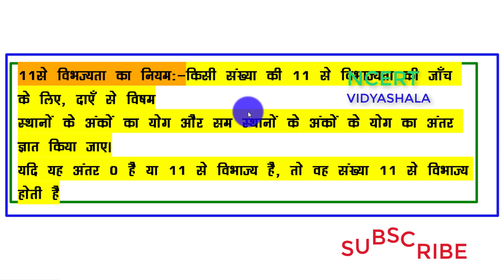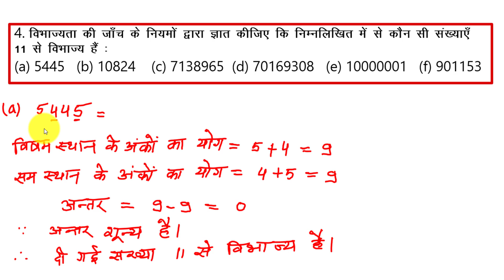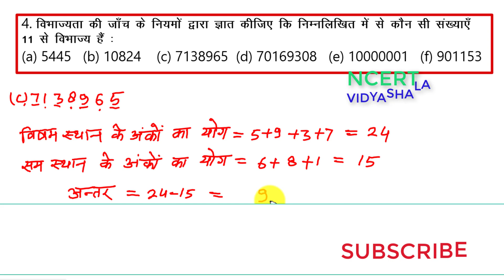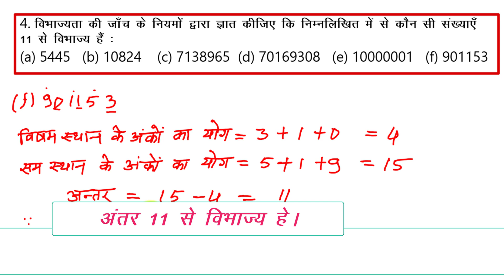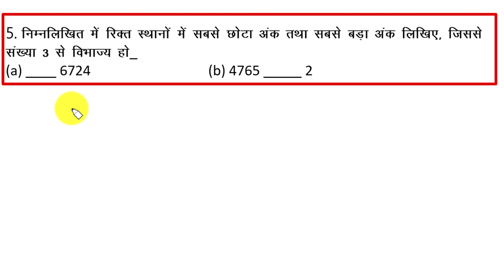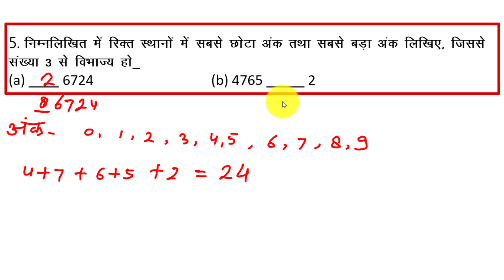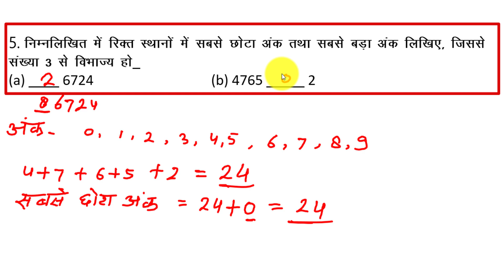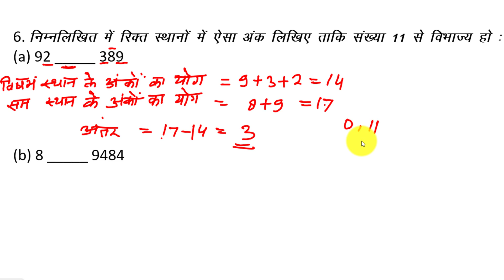कक्षा 6 गणित प्रश्नावली 3.3 प्रश्न 4 ,5 एवं 6|ncert maths class 6 ex 3.3 question 4, 5 and 6 solved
प्यारे विद्यार्थियो नमस्ते।इस वीडियो में कक्षा 6 गणित प्रश्नावली 3.3 प्रश्न संख्या 4
प्रश्न संख्या 5 और प्रश्न संख्या 6 के सभी भाग हल किए गए हैं ।
6th maths guide
6th class maths
playing with numbers
class 6 playing with numbers
playing with numbers questions
6 maths playing with numbers ncert questions
ncert class 6th maths
magnet brains

class 6 mathematics exercise 3.3 question 4
class 6 mathematics exercise 3.3 question 5

question 4 exercise 3.3 clas 6  mathematics
question 5 exercise 3.3 clas 6  mathematics
question 6 exercise 3.3 clas 6  mathematics

कक्षा 6 गणित अध्याय 3 प्रश्नावली 3.3 प्रश्न 4
कक्षा 6 गणित अध्याय 3 प्रश्नावली 3.3 प्रश्न 5
कक्षा 6 गणित अध्याय 3 प्रश्नावली 3.3 प्रश्न 6

प्रश्न 4 कक्षा 6 गणित प्रश्नावली 3.3
प्रश्न 5 कक्षा 6 गणित प्रश्नावली 3.3
प्रश्न 6 कक्षा 6 गणित प्रश्नावली 3.3
by- ncert vidyashala